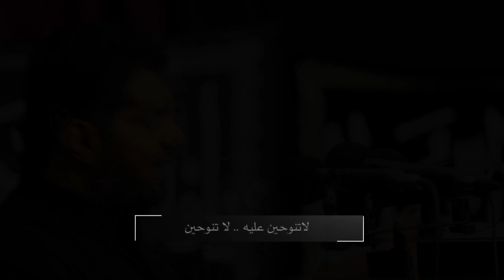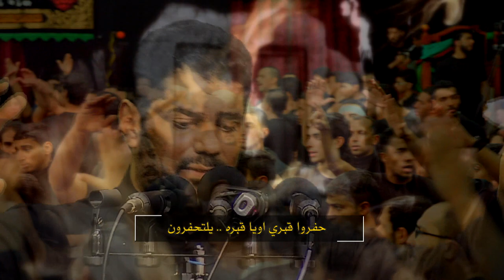دمع العيون - صالح الدرازي - ذكرى تسقيط الزهراء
التغطية المرئية لمشاركة الرادود الحاج صالح الدرازي لذكى تسقيط الزهراء عليها السلام بمأتم الإمام علي عليه السلام لعام 1437

لذكرى تسقيط
السيدة فاطمة الزهراء
عليها السلام

كلمات
أ. عبدالله القرمزي

التسجيل
علي مبارك

الهندسة الصوتية
محمــود سعيــد

مدير التصوير
حسن القرمزي

تصوير
سلمان غزوي
حسن القرمزي
حسين القرمزي
سيد منير المرعي

كروما
حسين القرمزي

شكر خاص
عباس أوال
حسين أوال
الدرازي للإنتاج الفني

مونتاج وإخراج
حسن القرمزي

إنتاج
القرمزي للانتاج الفني
2016